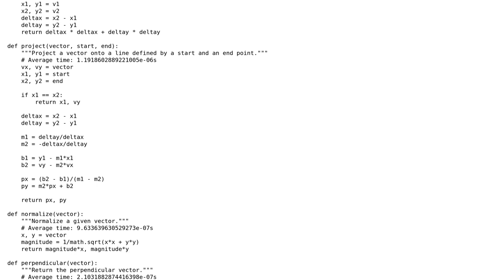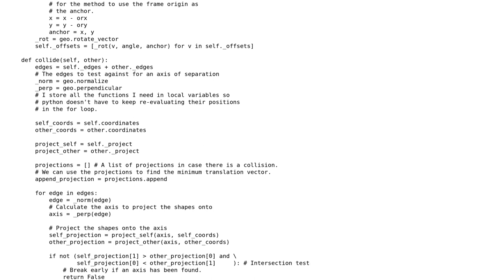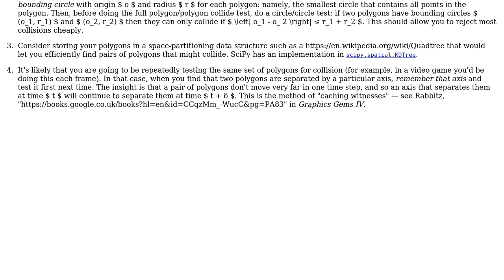Code Review: Implementation of SAT (Separating axis theorem)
With thanks & praise to God, and with thanks to the many people who have made this project possible! | Content (except music & images) licensed under CC BY-SA | Music | Images & others | With thanks to user Jamal user Gareth Rees user Alfonzo LeFred and the Stack Exchange Network Trademarks are property of their respective owners. You are responsible for your own actions.